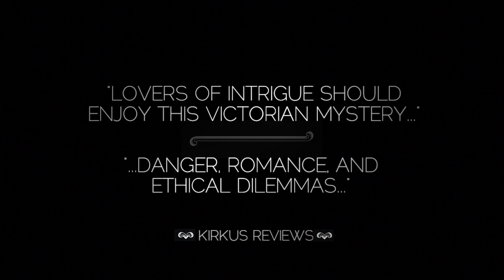THE DARK BETWEEN trailer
At the turn of the twentieth century, Spiritualism and séances are all the rage—even in the scholarly town of Cambridge, England. While mediums dupe the grief-stricken, a group of local fringe scientists seeks to bridge the gap to the spirit world by investigating the dark corners of the human mind.

Each running from a shadowed past, Kate, Asher, and Elsie take refuge within the walls of Summerfield College. But their peace is soon shattered by the discovery of a dead body nearby. Is this the work of a flesh-and-blood villain, or is something otherworldly at play? This unlikely trio must illuminate what the scientists have not, and open a window to secrets taken to the grave—or risk joining the spirit world themselves.

The Dark Between, a supernatural romance about the powers that lie in the shadows of the mind, is perfect for fans of Sarah Rees Brennan, Alyxandra Harvey, and Libba Bray.